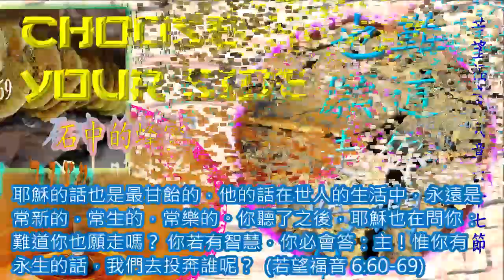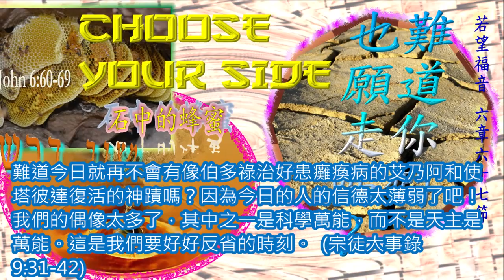復活期第三週星期六 甲年 五月二日聖亞大納修紀念 難道你們也願走嗎？ 廣東話 每日彌撒 讀經分享 一日一章 聖經 Year_A 甲年 20200502 7c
Memorial of Saint Athanasius, bishop and doctor of the Church
粵語版
2020.5.2 復活期第三週星期六 甲年  五月二日聖亞大納修紀念彌撒讀經分享

『於是耶穌向那十二人說：「難道你們也願走嗎？」』  (若望福音 6:67)

00:00  開始
00:10 一段
01:27 二段
03:05 結束

彌撒,讀經分享‍,粵語版,Memorial of Saint Athanasius, bishop and doctor of the Church,五月二日聖亞大納修紀念彌撒,於是耶穌向那十二人說：「難道你們也願走嗎？」,(若望福音 6:67) ,Year A, 甲年,
分享：

耶穌明言自己是天父所賜給世人，從天上來的真正的食糧。又說信從他的人，作他的門徒的人， 要得到天主的生命，就必須吃他的肉和喝他的血，就是說那些信從他的人也要在體內流著耶穌的血液，身體亦成為耶穌的身體。思想是耶穌基督一樣的思想，行為是與他一模一樣。聖詠第八十一篇中，天主說，他要以石中的蜂蜜使世人飽享。耶穌的話是人生活的基石，生活他的話所結的果子為天主所欣悅。耶穌的話也是最甘飴的，他的話在世人的生活中，永遠是常新的，常生的，常樂的。你聽了之後，耶穌也在問你：難道你也願走嗎？ 你若有智慧，你必會答：主！惟你有永生的話，我們去投奔誰呢？  (若望福音 6:60-69)

難道今日就再不會有像伯多祿治好患癱瘓病的艾乃阿和使塔彼達復活的神蹟嗎？因為今日的人的信德太薄弱了吧！我們的偶像太多了，其中之一是科學萬能，而不是天主是萬能。這是我們要好好反省的時刻。  (宗徒大事錄 9:31-42)

天父，你恩賜聖亞大納修主教智慧和勇氣，使他維護你聖子是與聖父同性同體的真理。求你使我們因聖人的教導和助佑，不斷增加對你的認識和孝愛。因主耶穌基督之名。亞孟。

羅弼臣